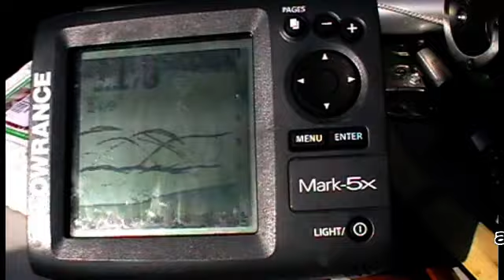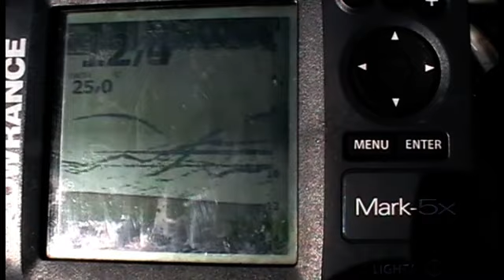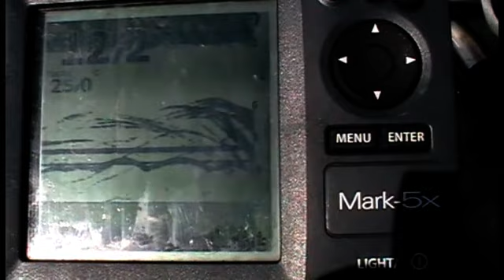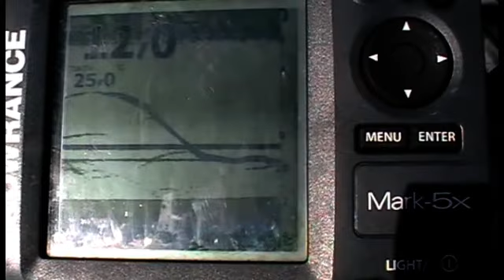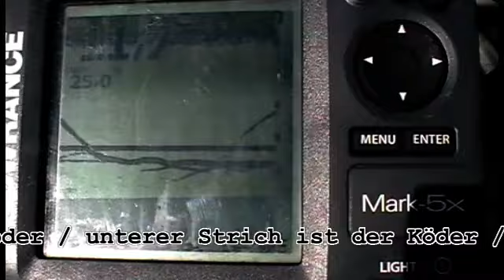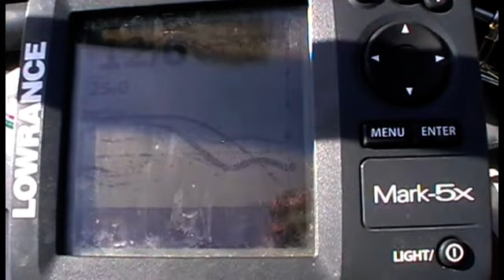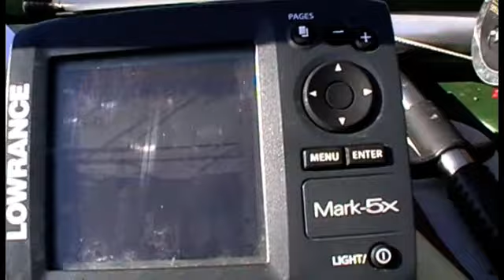2012_Klopftour in der Mittagshitze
Angeln auf Wels mit dem Wallerholz im August